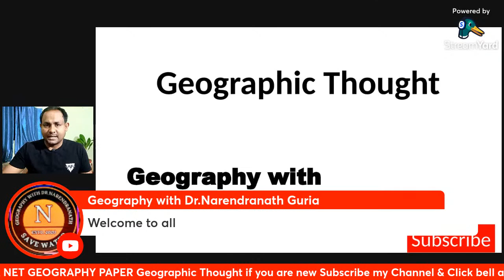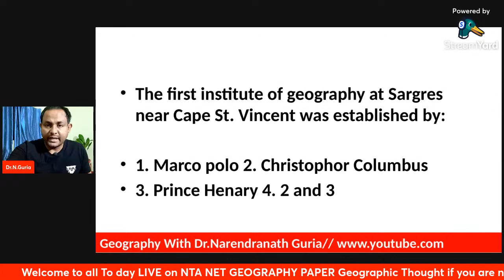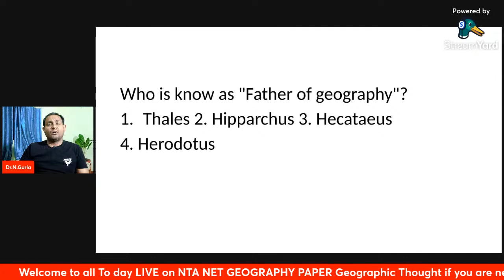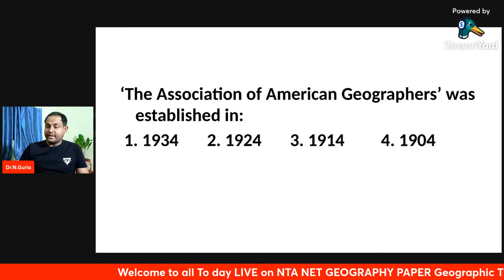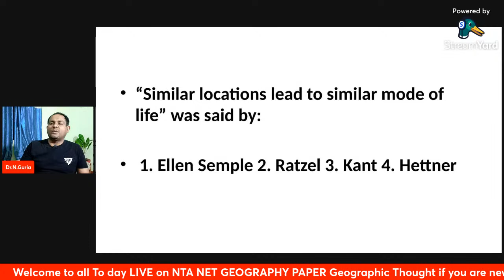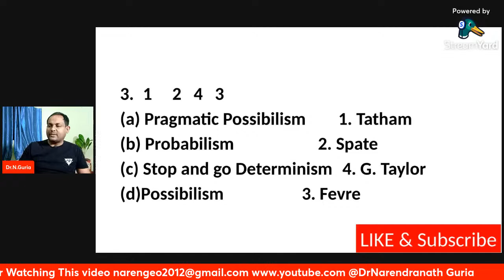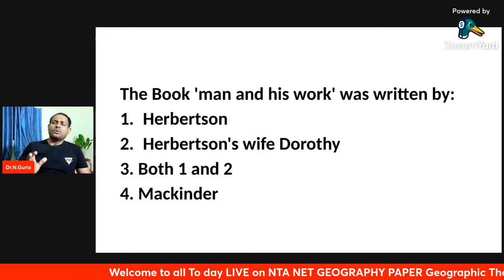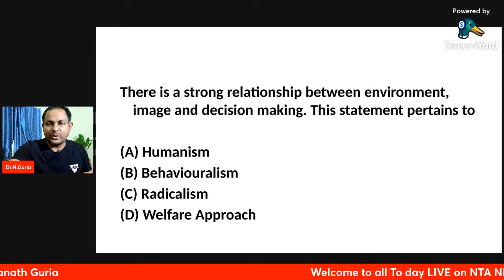Geographic Thought NTA NET Geography Q & A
geographypdfnotes @geographyNG narendra @geographyNG geographypdfnotes Embark on a profound journey through the intricacies of Geographic Thought with our meticulously crafted NTA NET Geography model papers. Dive into the heart of geographical concepts, theories, and perspectives that are essential for your exam preparation.
Our model papers are designed to align with the NET Geography syllabus, offering a comprehensive overview of Geographic Thought. Delve into thought-provoking questions and answers, enhancing your understanding of key theories. Whether you're revising core concepts or exploring advanced topics, our model papers cater to all levels of expertise.
Prepare with confidence, grasp the nuances of Geographic Thought, and approach the exam day fully equipped. Strengthen your foundation, tackle challenging questions, and elevate your NTA NET Geography performance.
ABOUT : Dr. Narendranath Guria
For more interaction, please get in touch with him through his Facebook Page and Twitter